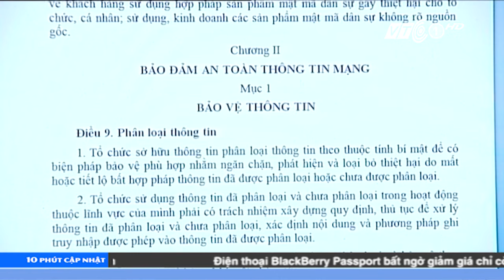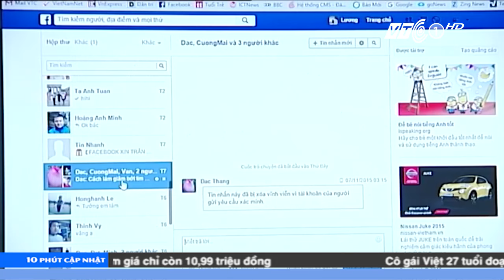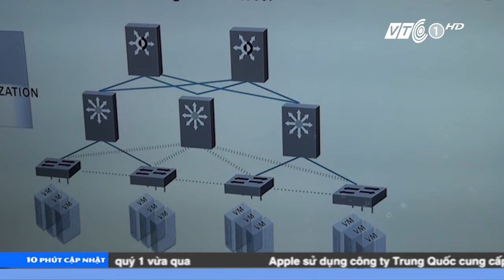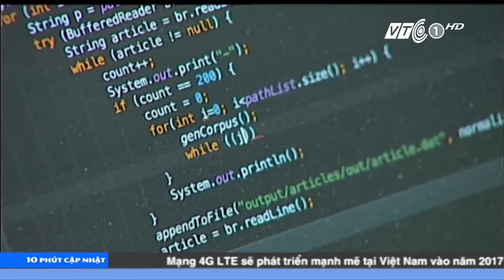10 phút cập nhật ngày 13.04.2016 | VTC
VTC | 10 phút cập nhật ngày 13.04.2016